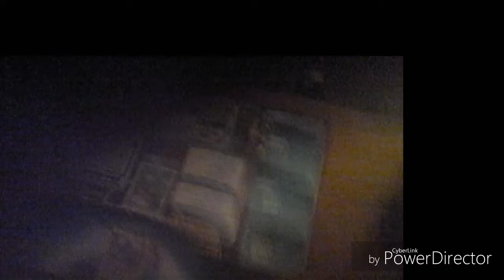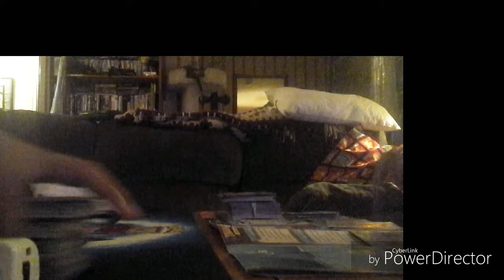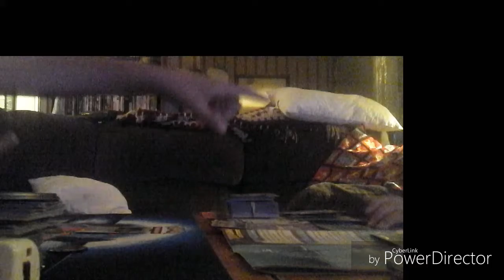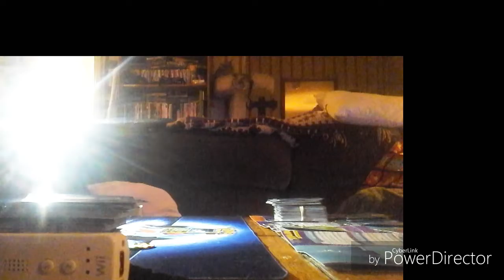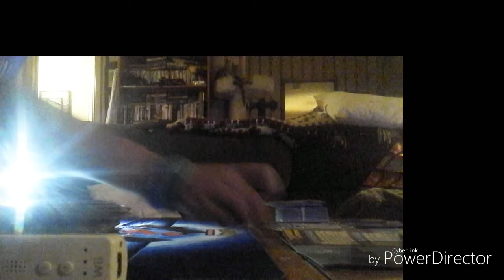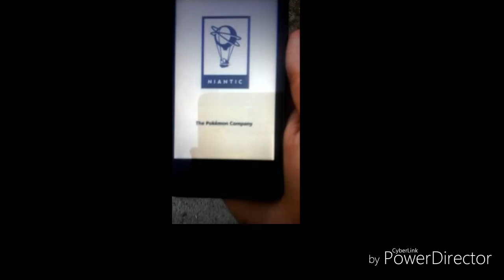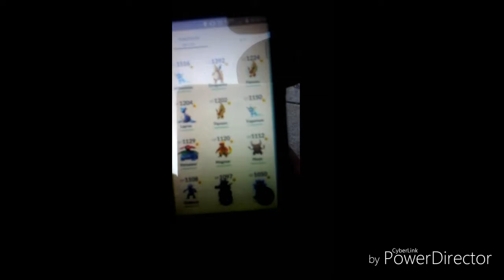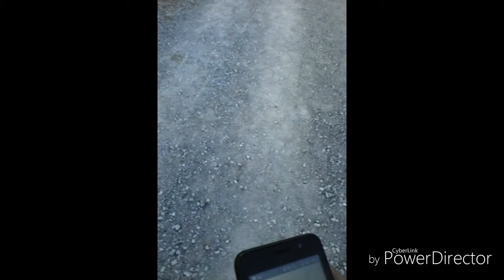A long Vlog | Pokémon Card battles,Parkour,and More